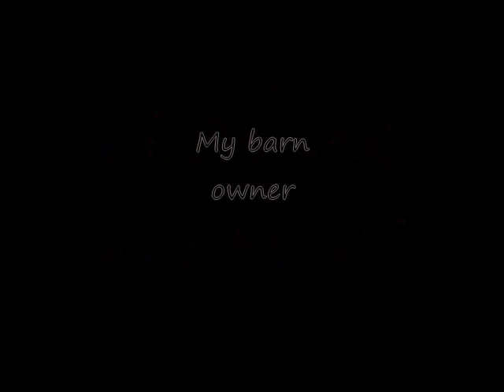The Porcupine Game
Me playing the Porcupine Game my RBI/LBI, Sonny an 11 year old Paint gelding
Yes I know he doesn't respond better to one side and I really saw that today and will be working on getting him a little more willing on that side. I was mainly just working there on how low of phase I could go and also working on making sure I did not have any holes in the foundation because originally I thought he was extreme LBI. surprised me when I figured out he was RBI. My poor dude